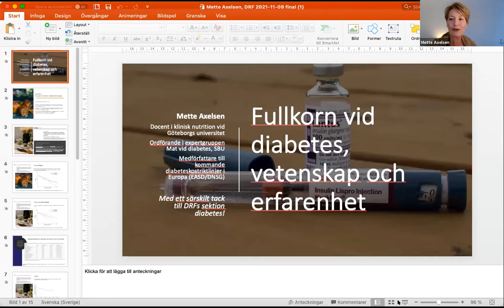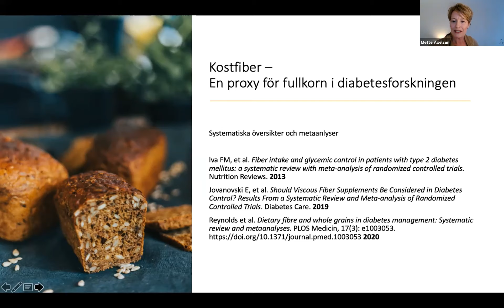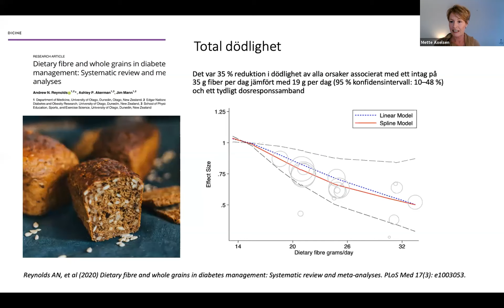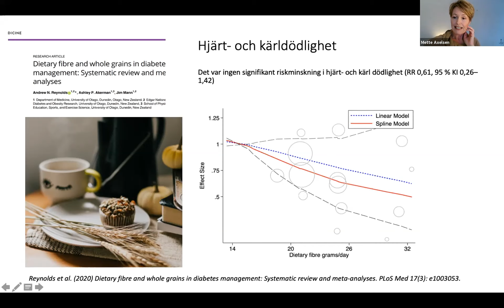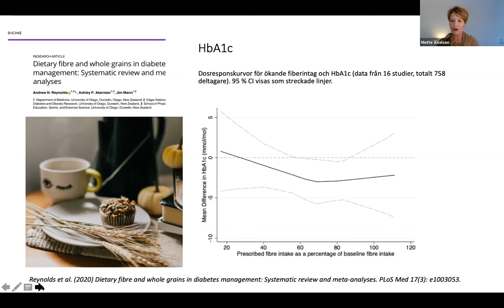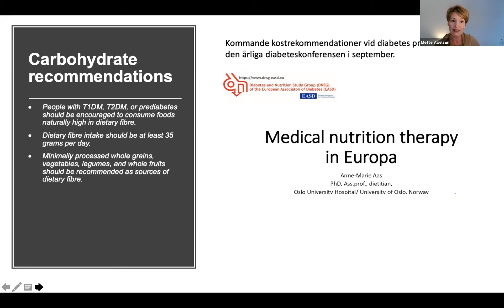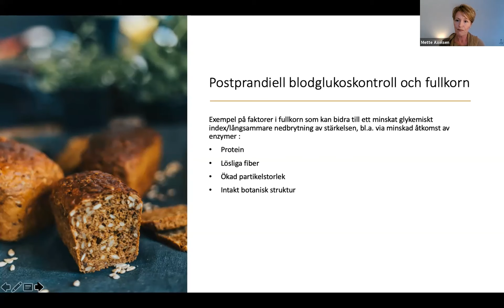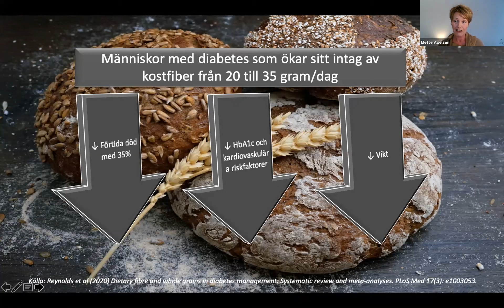Fullkornswebbinarium 9 nov 2021 - Mette Axelsen - Fullkorn vid diabetes, vetenskap och erfarenhet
Tisdagen den 9 november 2021 arrangerade DRF ett inspirationswebbinarium om fullkorn riktad till dietister.